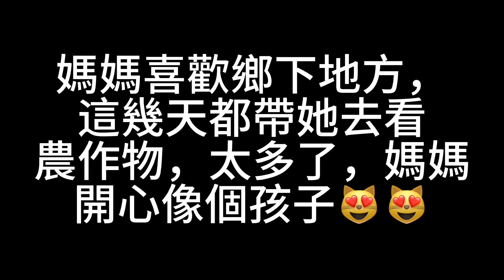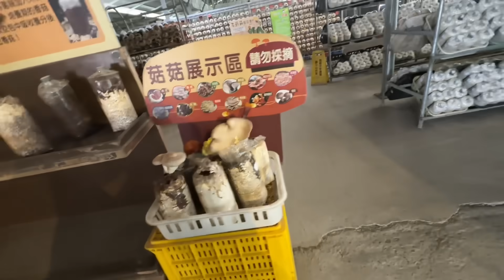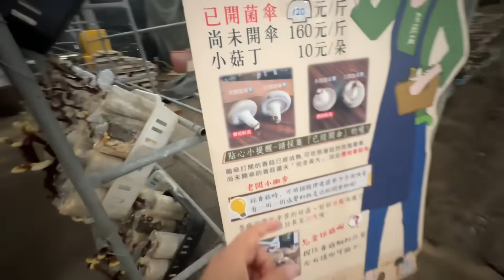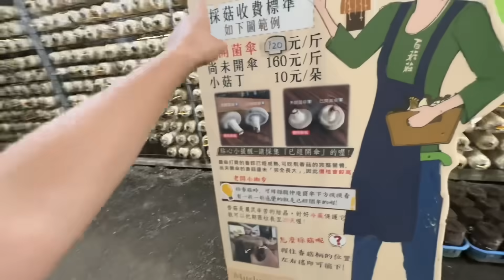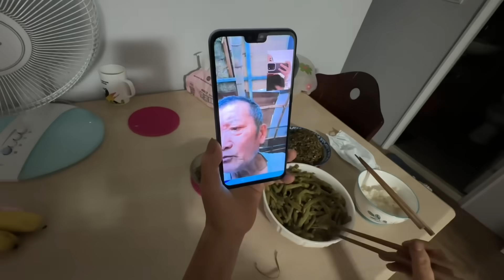台灣農業發達？大陸媽媽連續幾天深度探索台灣農業得出结论！爸爸最後發話了！